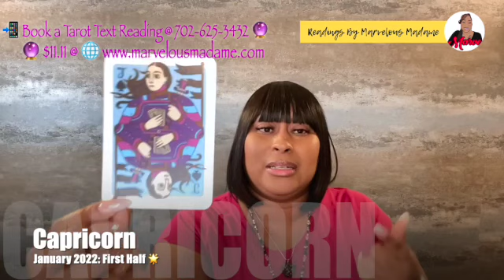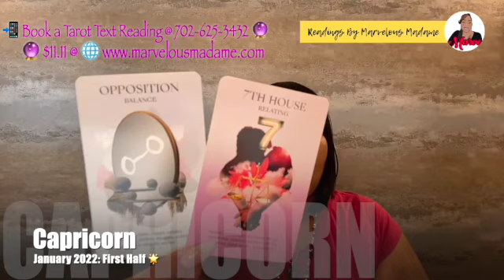♑️ Capricorn: They're petty & complicated & love you that way; their struggle is being vulnerable!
➡️ TIMESTAMP TO CARDS/READING: 9:54

♑️ Capricorn: They're petty & complicated & love you that way; their struggle is being vulnerable! is a Timeless Channeled Reading for the time-frame of January 2022: (First-Half).

January 2022 (First-Half) Video Lineup:
♎️ Libra💥
♑️ Capricorn💥
♉️ Taurus💥
♒️ Aquarius
♓️ Pisces
♋️ Cancer
♏️ Scorpio
♐️ Sagittarius
♌️ Leo
♊️ Gemini
♍️ Virgo
♈️ Aries

🔖Featured Cards for January 2022: (First-Half)💥💥
🃏 The Illuminated Tarot
🃏 The Soul Reflection's Love Oracle
🃏 The Romance Angel Oracle
🃏 Sacred Soulmates
🃏 Angel Answer Oracle

Marvelous Madame
304 S. Jones Boulevard
Suite 3641

Namaste! ✨✨